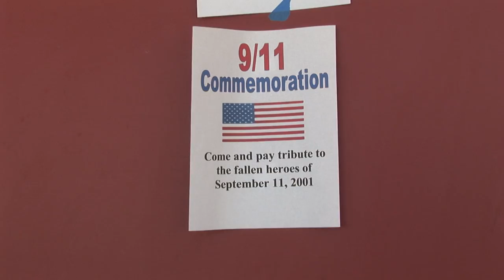TNT - 9/11 - Special Report with Fatih